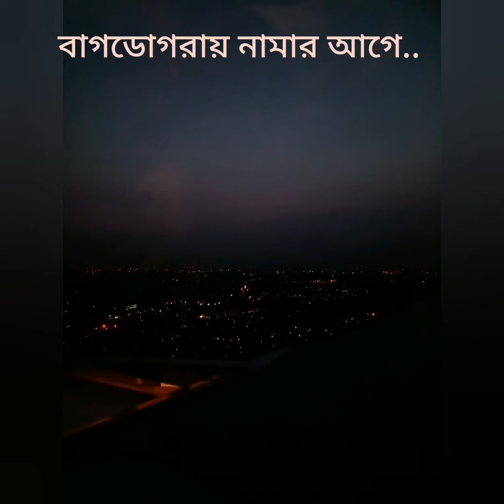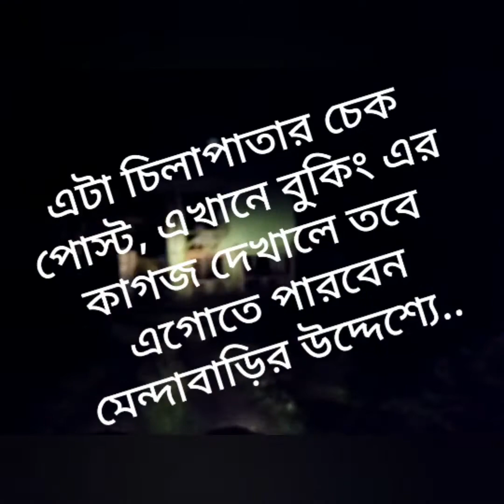ডুয়ার্সের সবুজে..চিলাপাতা_মেন্দাবাড়ি ... Chilapata safar(পর্ব এক) (Dooars, part 1)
মেন্দাবাড়ি ও চিলাপাতা...

মেন্দাবাড়ি বুকিং এর জন্য এই ওয়েবসাইটে চেষ্টা করতে পারেন..

অথবা যাবতীয় বুকিং ও গাড়ির জন্য যোগাযোগ করতে পারেন..